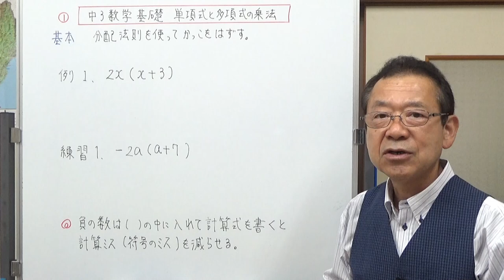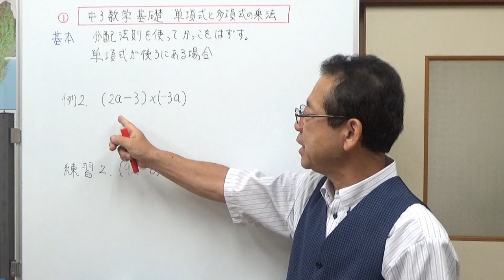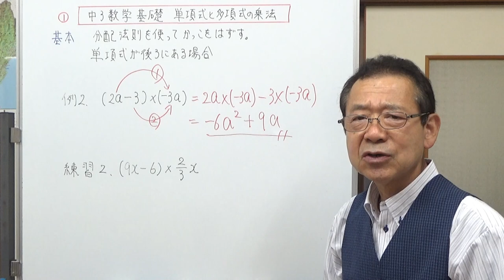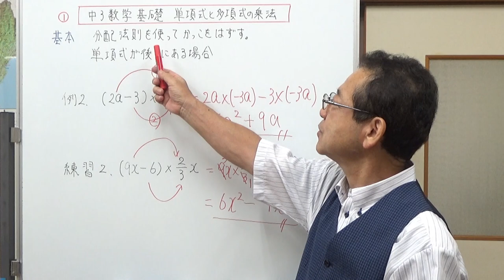①中3数学基礎 単項式と多項式の乗法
単項式と多項式の情報の基本は、分配法則を使って計算することです。